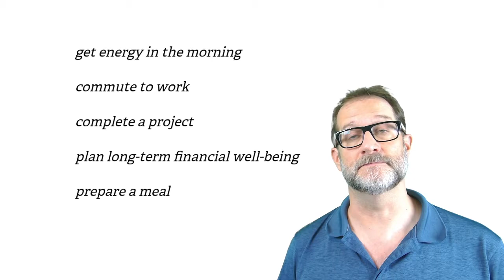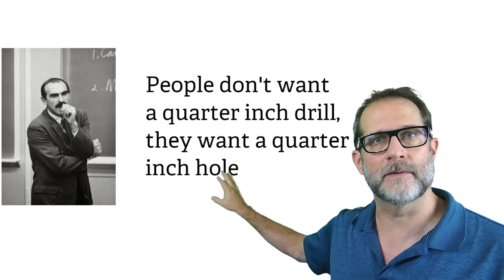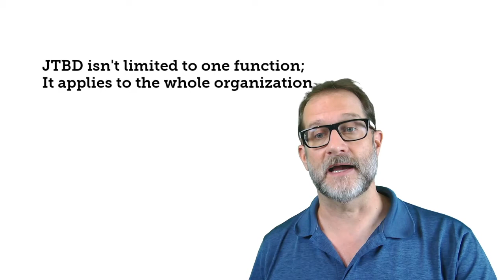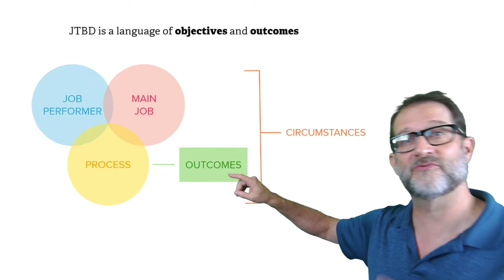What is Jobs to Be Done?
The JTBD Toolkit is your go-to resource for online learning about Jobs to Be Done. In "What is Jobs to Be Done", Jim Kalbach, author of The JTBD Playbook, describes the origins of JTBD and how it can help your organization reframe tough problems to see them from the customer's perspective. To purchase the entire video series, please